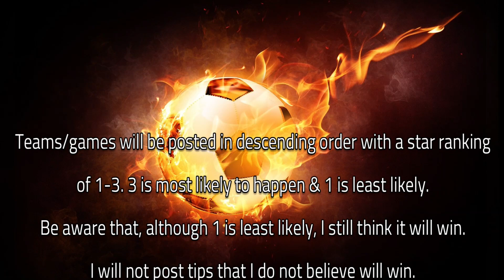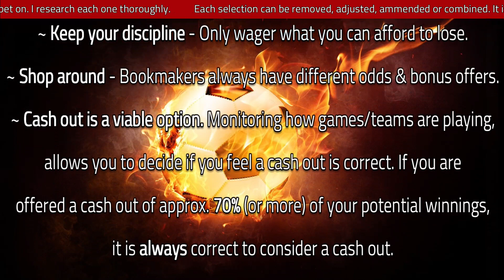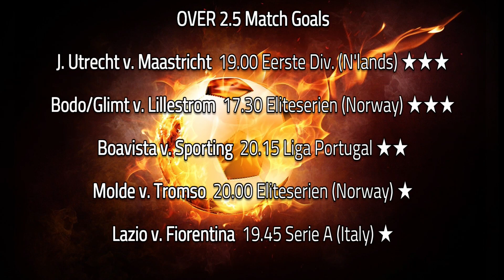⚽FREE FOOTBALL PREDICTIONS 30/10/2023⚽|FOOTBALL TIPS|BETTING PREDICTIONS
• 00:00 - Intro.
• 00:10 - Info.
• 00:45 - WIN
• 01:10 - General Advice
• 01:35 - Both Teams To Score
• 02:00 - OVER 2.5 Match Goals
• 02:25 - End Info.

IMPORTANT INFO:
On this channel, I aim to provide you with the best service in the fields of betting predictions, betting strategies & betting tips, all for free.
I research all tips myself using form, postion, probability, data available, etc. but having some additional background knowledge from yourself is to your advantage.
These tips/predictions can & should be used as a framework to give you an idea on what to bet on. Each selection can be removed, adjusted, ammended or combined. It is your choice.

I will try to post a number of tips daily:
WIN - Teams in bold to win

I recommend keeping stakes small - I do this for fun & any profit is a bonus.

I may post more than one video daily so turn notifications on to never miss out.

General Tips/Advice
~ In order to increase your winning chance I recommend 4-5 teams/games max. in each accumulator.
~ Try using only 10% of your cash balance per bet in an attempt to recover potential loss.
~ Keep your discipline - Only wager what you can afford to lose.
~ Shop around - Bookmakers always have different odds & bonus offers.
~ Recognise that profit is good, no matter how small it is.

I will try to post tips early to give you as much time possible to place your accumulators. Thank you for your understanding.

End image by master1305 on Freepik